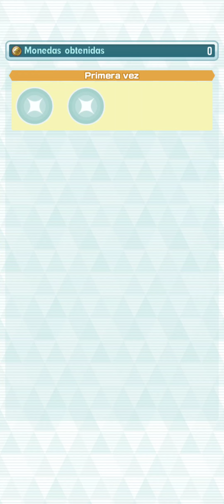Nanci, embajadora turística (R) | Pokémon Masters EX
Evento de trajes especiales.